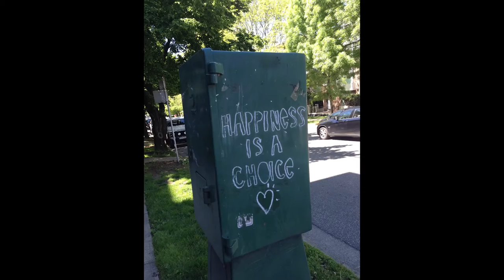Happy Christmas from Vancouver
This is the video I played for family before I surprised them by walking in after being away in Canada for almost 2 years.